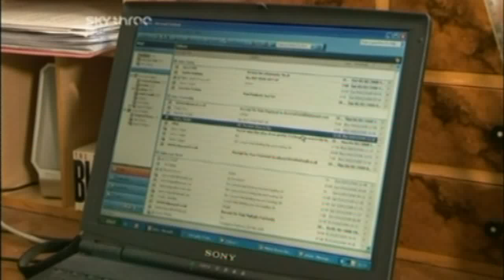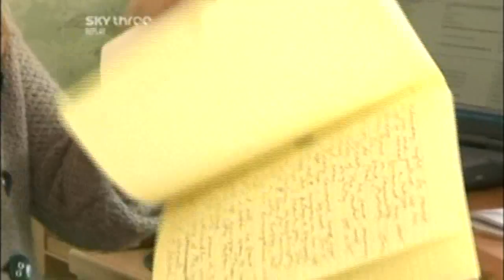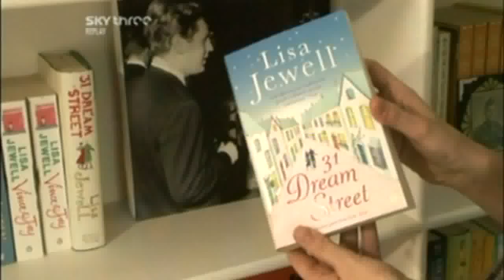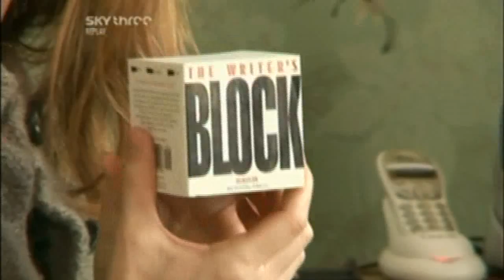Lisa Jewell.mpg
Lisa Jewells works from her bedroom, at a magnificent desk and an A to Z. Lighting Camera Andy Humphreys.